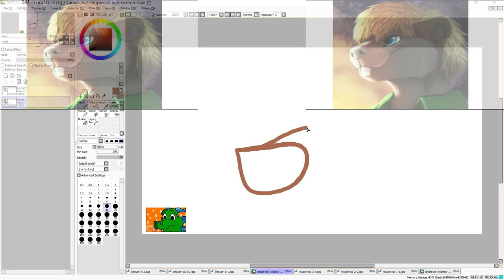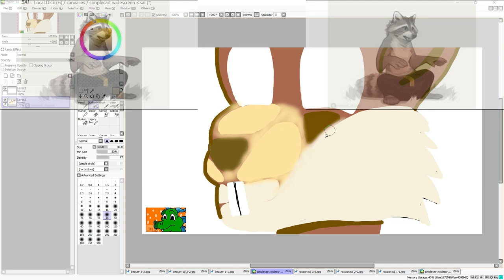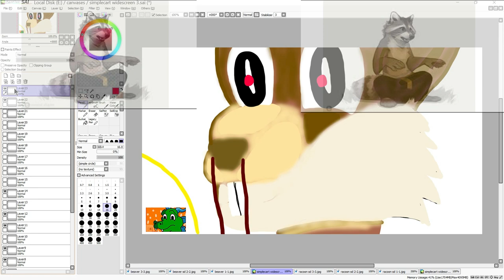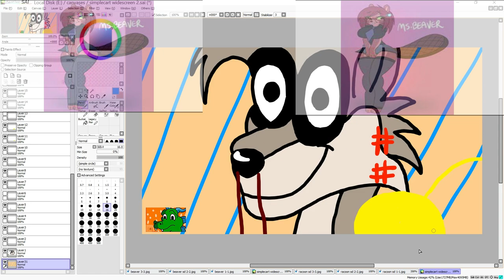beaver and racoon SPEED DRAW/SPEED ANIMATION 1 HOUR TIMED CHALLENGE TO FINISH!!!!!!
HGAULRIGAEGRYGREFYAGBERYFBGLAKYUEGB!